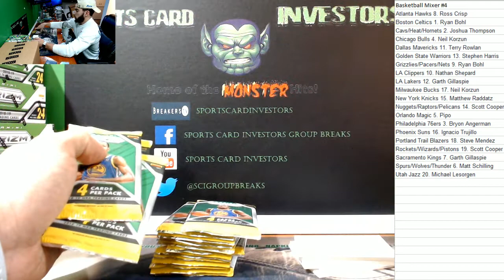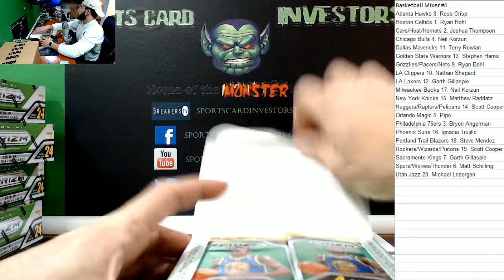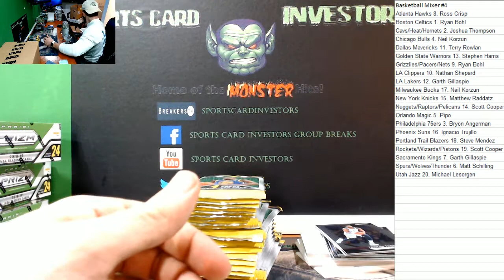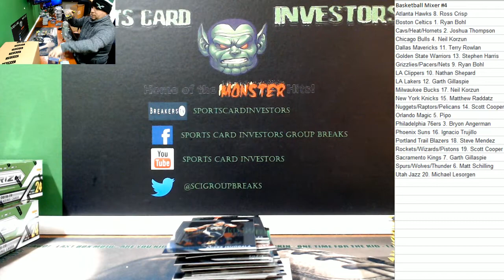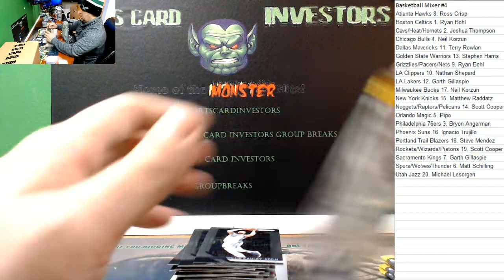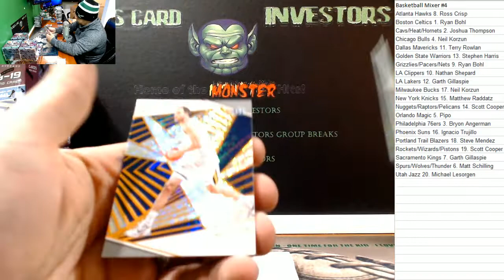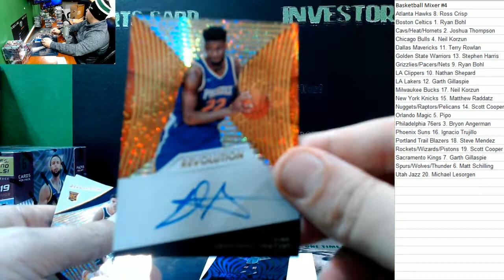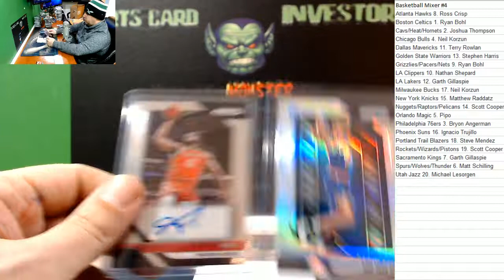2018 19 NBA Panini Mixer #4 Revolution and Prizm with recap!